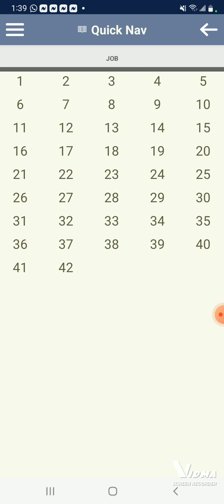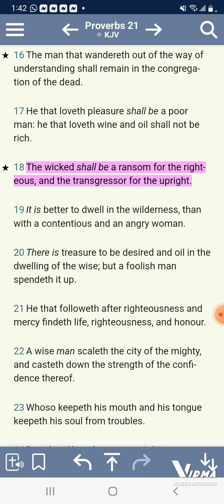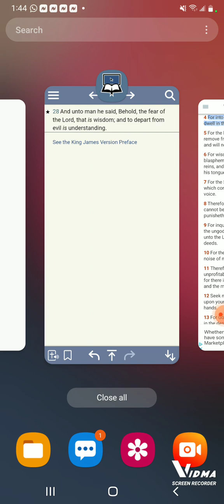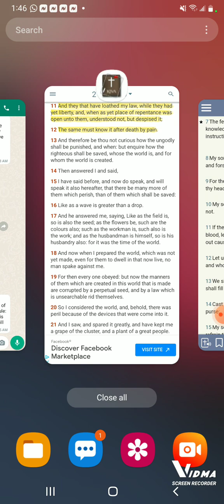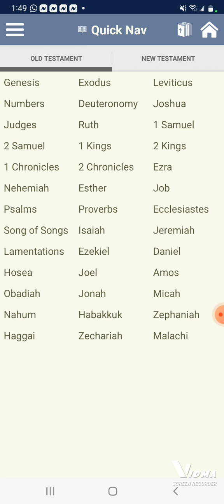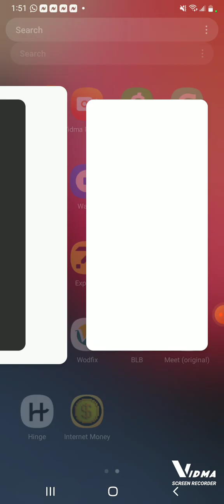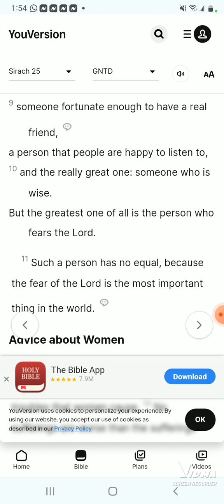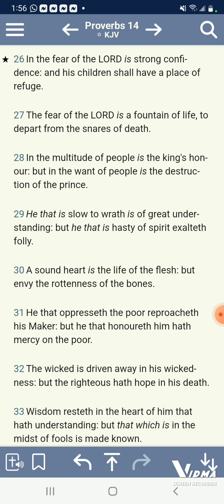The fear of the LORD is everything